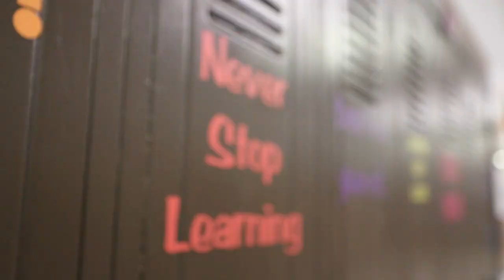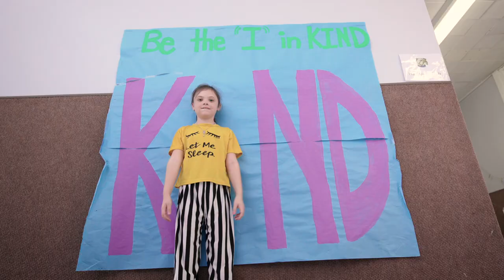Provident 45 COPYv1